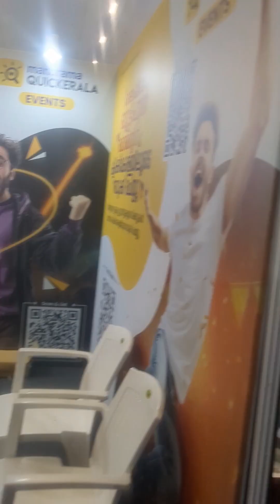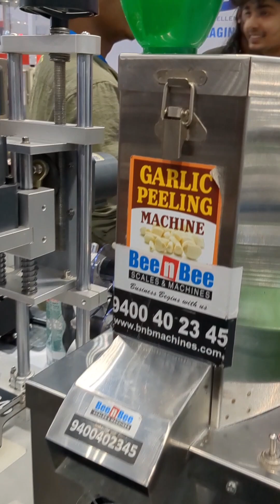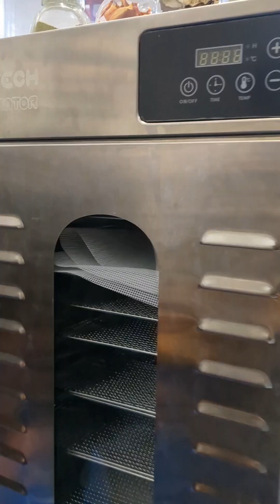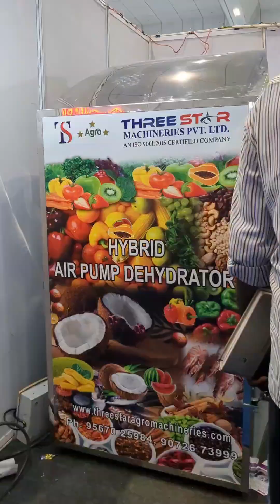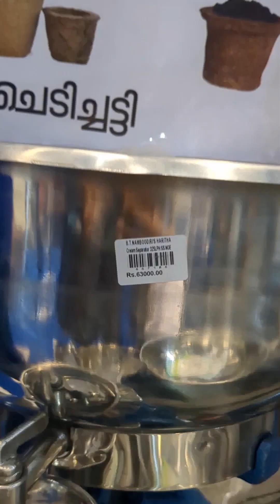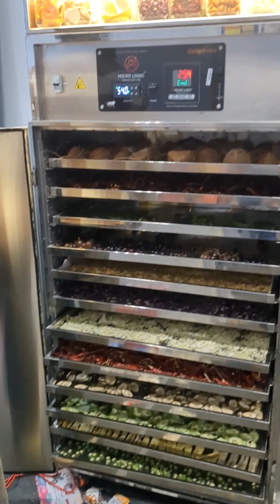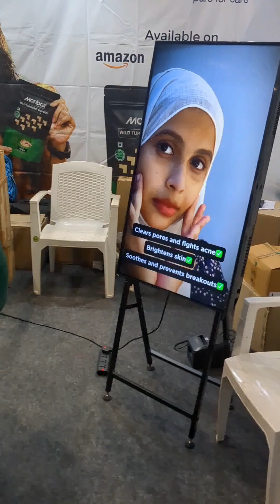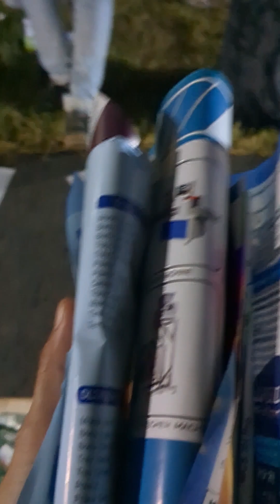വിസ്മയിപ്പിക്കുന്ന യന്ത്രങ്ങളുടെ ലോകം കാണാൻ ഞാനും പോയി